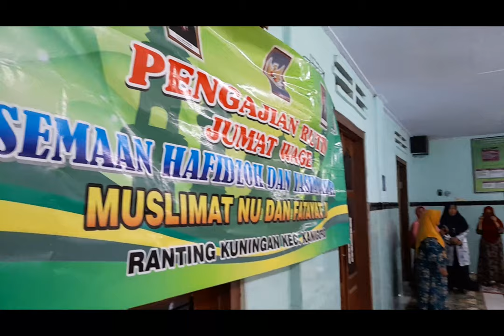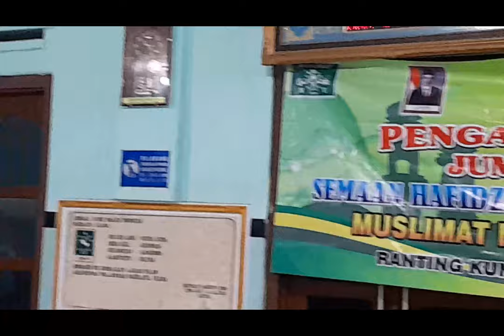MAULID NABI MUHAMAD SAW 2020 MUSLIMAT FATAYAT RANTING KUNINGAN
MAULID NABI MUHAMAD SAW MUSLIMAT FATAYAT RANTING KUNINGAN
BERSAMAAN RUTIN YASINAN AKBAR RANTING KUNINGAN KECAMATAN KANIGORO KAB. BLITAR